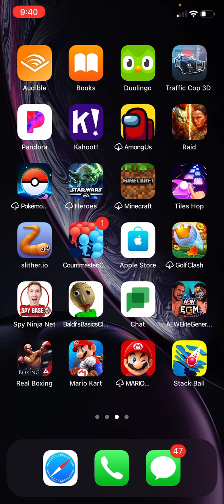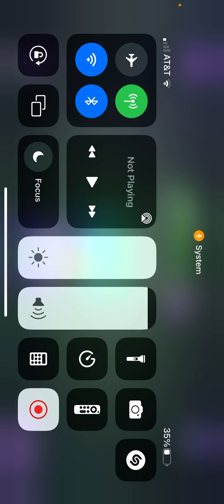How long can I make my slither (slither.io)